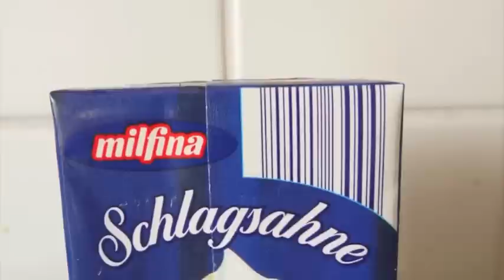Панакотта, рецепт (итальянский десерт) от Elena S.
"рецепт Панакотта" "recepie Panacotta" "recette Panacotta"